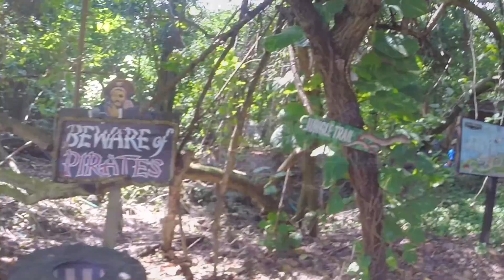Dolphin Cove, Shark Encounter Jamaica